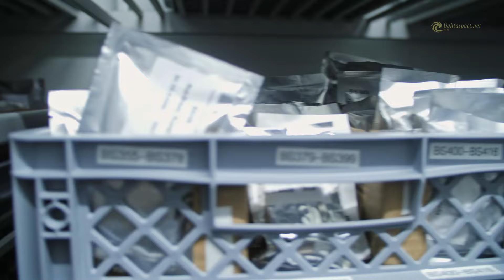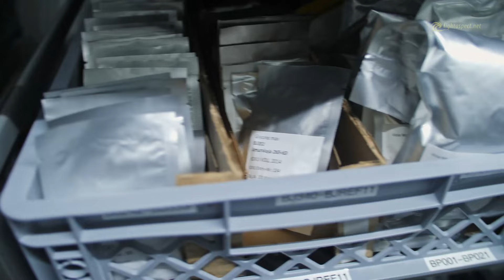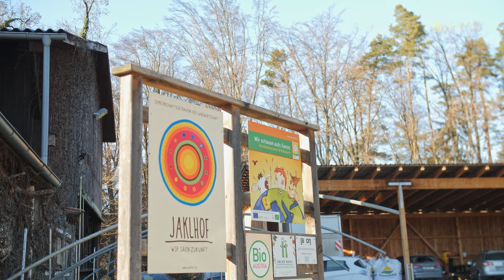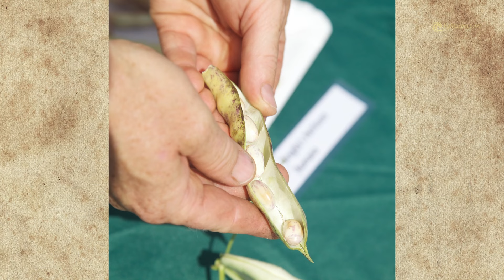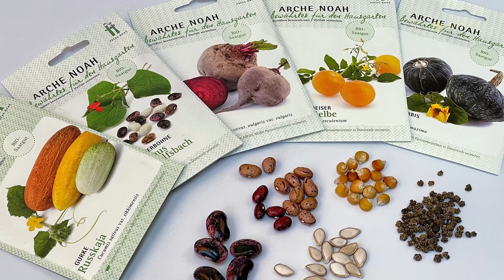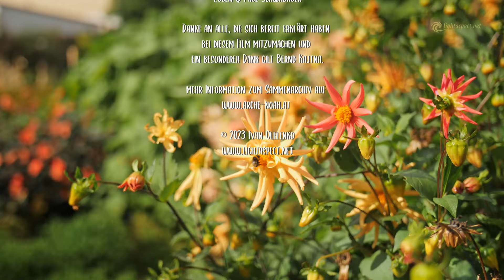Vielfalt Bewahren - Arche Noah Dokumentarfilm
In den letzten 100 Jahren sind etwa 75% der Pflanzenvielfalt verschwunden und somit hat sich der Verein Arche Noah es sich zur Aufgabe gemacht die Pflanzenvielfalt zu bewahren, die Sammen zu sammeln und mit den Menschen zu teilen. Dieser Dokumentarfilm erforscht die Wichtigkeit der Pflanzenvielfalt und interviewt hierzu Menschen, die sich seit Jahrzehnten mit diesem Thema beschäftigen.
Link zum Trailer dieser Dokumentation

Weitere Interessante Themen:
Lehmbau und Lehmputz Grundlagen – 3,5 St. dokumentarischer Lehrfilm mit Anton Auer
Das ganze Video kann man hier erwerben: